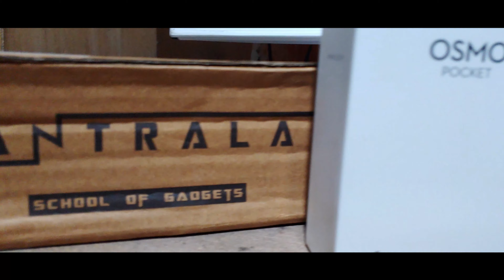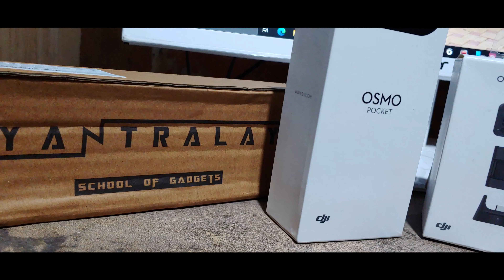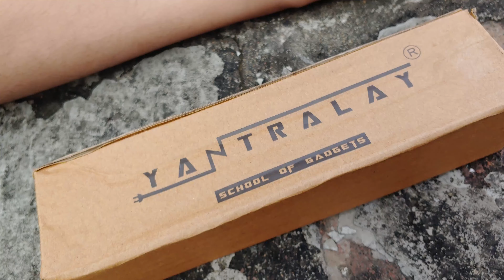Dji Osmo Pocket Extension Kit | Kalipadar Jama Juto | Unboxing Installation Operation | Ami Tathoi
This episode is all about my Dji Osmo Pocket accessories, which are the expansion kit from Dji itself and a handgrip from Yantralaya. These little things are expert of different aspects and accessibility of the Pocket, help to use the gimbal camera to its bigger extends.

Purchase Links:

1. Dji Osmo Pocket Expansion Kit

2. The Yantralay Handgrip